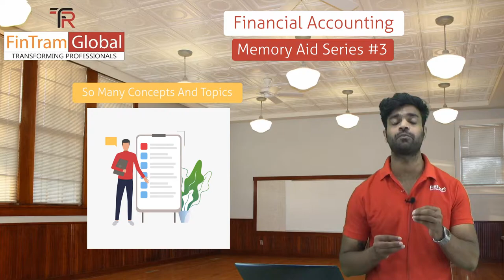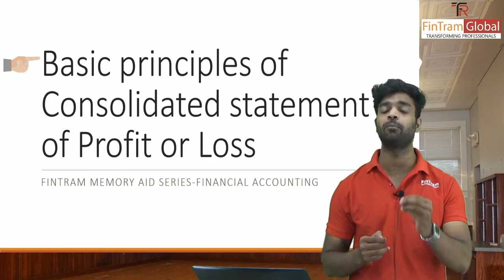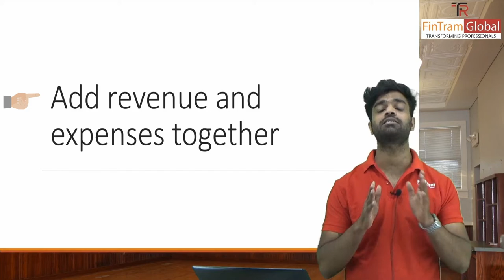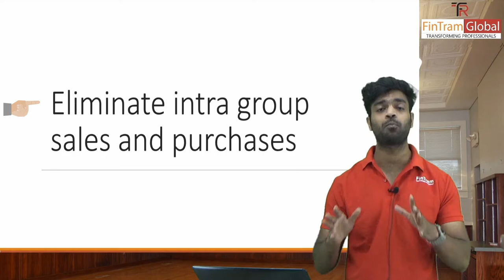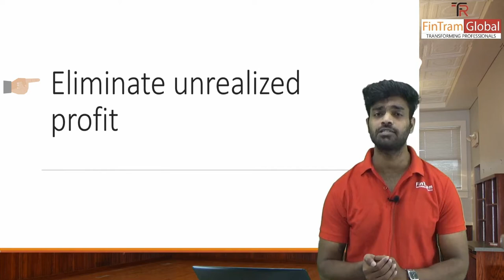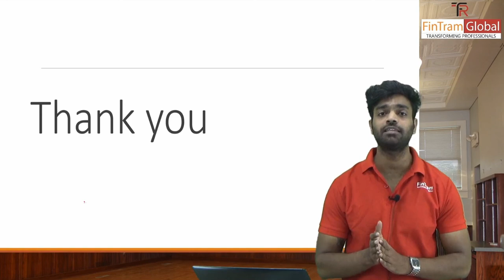ACCA Financial Accounting Exam Tips | ACCA FA Exam Techniques | ACCA F3 Tips & Tricks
ACCA Financial Accounting Exam Tips | ACCA FA Exam Techniques | ACCA FA Exam | ACCA F3 Tips & Tricks | ACCA FA Exam Structure |  ACCA FA Exam Questions

ACCA Financial Accounting (FA) Exam Tips and Tricks by Prof. Harsh Jain.

1. ACCA FA - Full Course

2. ACCA FA - Revision Boot Camp